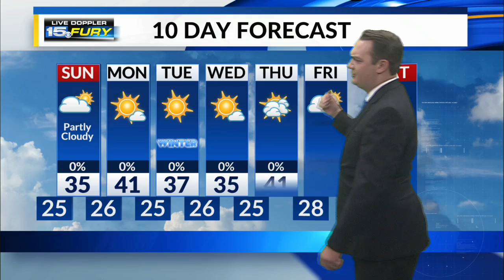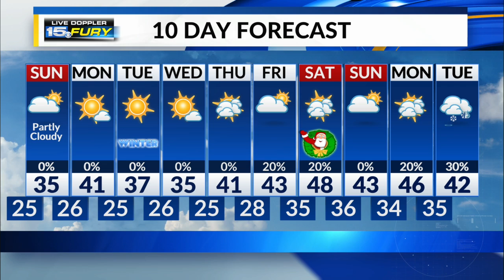Saturday Night Forecast Update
Cold night with some clearing